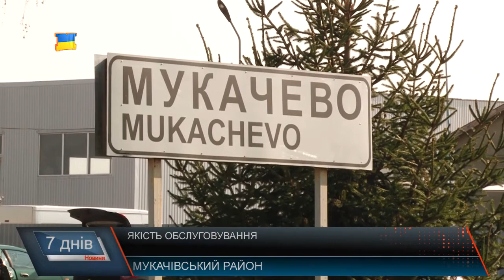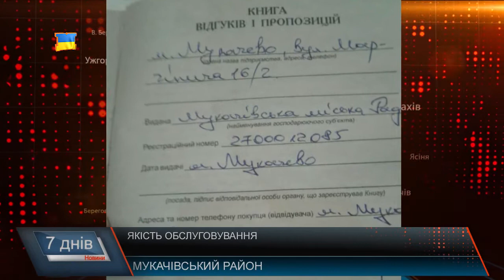Вимагати якісне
Те, що навіть їжа стає задоволенням не з дешевих – так складається останнім часом. Не менш обурює людей, коли у продуктах вони виявляють не надто приємні сюрпризи. В Ужгороді, на одному з ринків жінка купила свинину, а в ній – туша пацюка. Якість обслуговування та страв - важливий фактор іміджу об’єктів торгівлі та закладів громадського харчування. Так, відвідування кафе, барів чи ресторанів - звична справа, але не дешева. Тому, зрозуміло: закарпатці прагнуть отримати належний рівень сервісу та позитивні емоції від відвідування цих закладів. Громадяни повинні знати куди звертатися, як захистити свої права та як отримати відшкодування за неякісні товари та сервіс